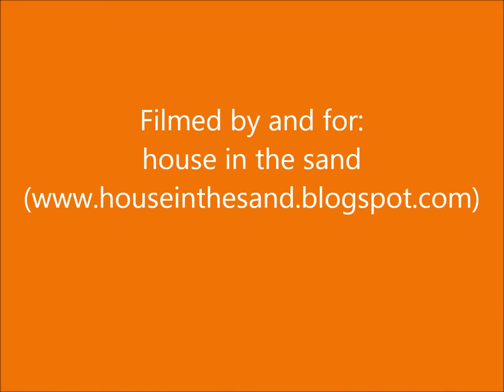Jim Kroft & elias - Bergkirchen, 1st Feb 2014 | house in the sand